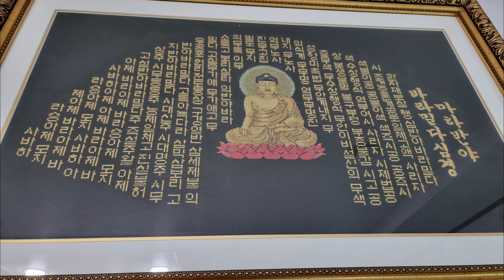증평여행 5 대봉사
주소 : 충북 증평군 증평읍 송오길 61